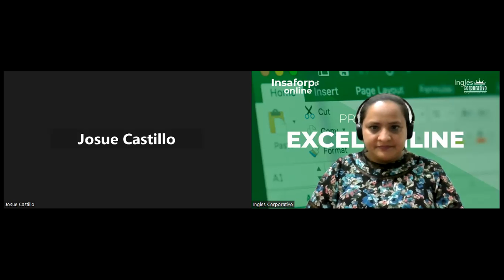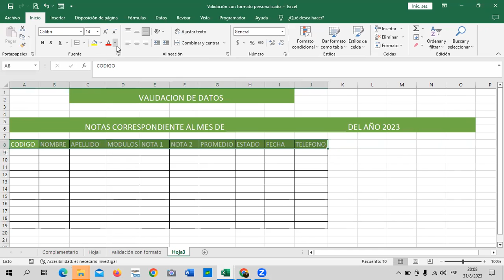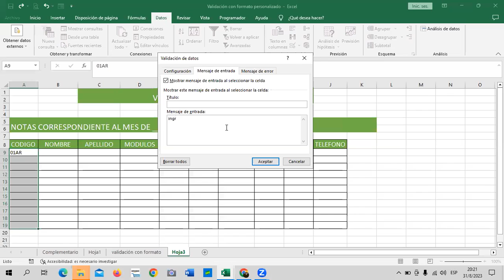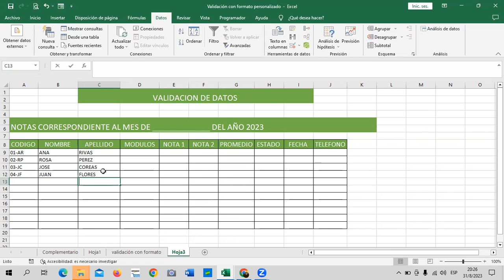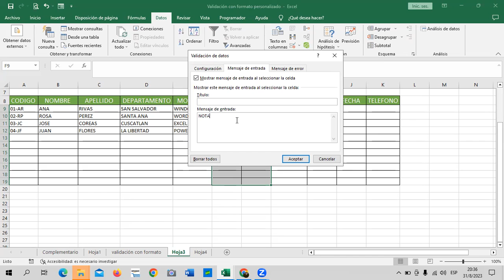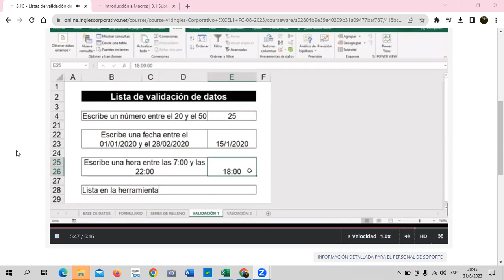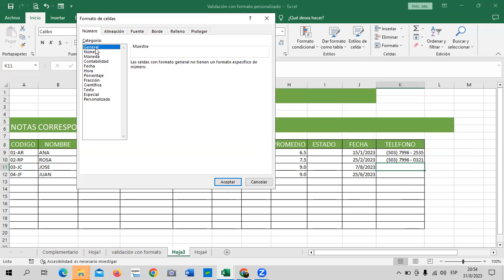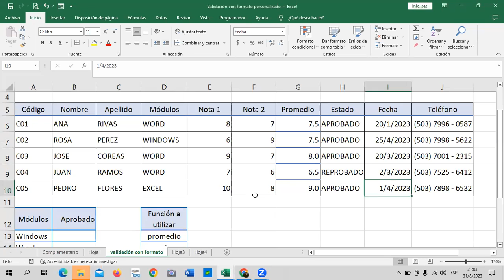Sesión 12 - 31/08/2023 - Guillén – Validación de Datos.